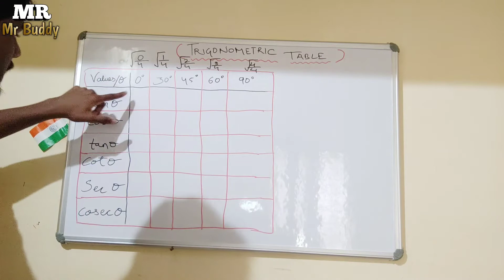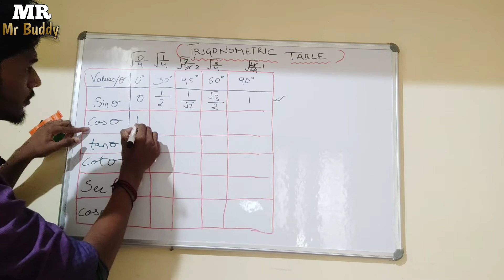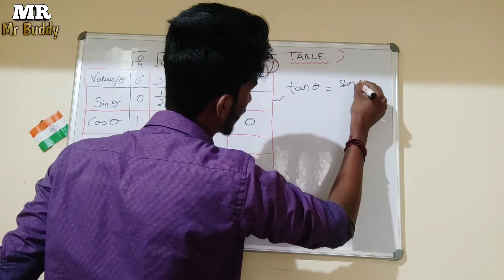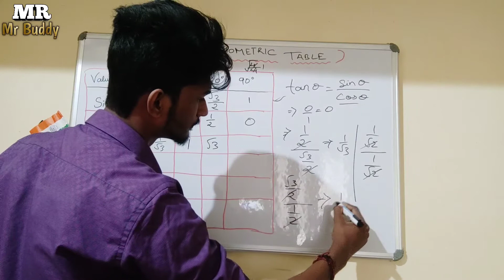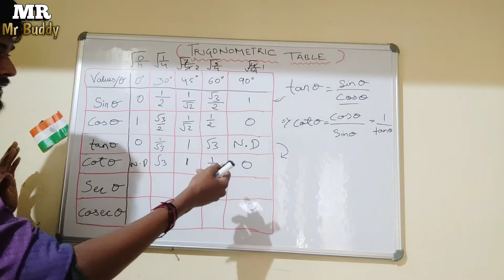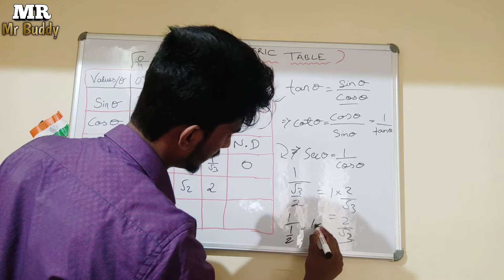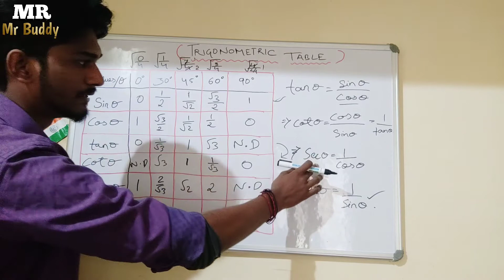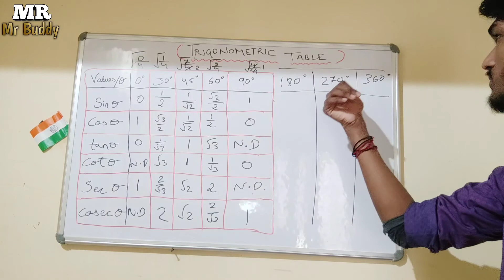Trigonometry |Trigonometric table trick| malayalam| trigonometry class 10/11/12 |trigonometry basics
In this video we are going to learn how to calculate trigonometric values in the table and the formula to calulate the values .

I am going to teach the simplest way to find out it will take less than a minute to calculate the values.

Usually maximum number of students memorize the values , it's not wrong to memorize the values but ,just think after two or three years you will forget the values so in that case what is the use of studying then??
That's why I am going to teach you the best way with proper explaination how to find values, so you will be remembered life long, in case you forgot the values it will take less than a minute to find out the values.

And as a student you must know how to find out the values.

My purpose of making videos is to provide (free) basic informations that are most usefull for you .

Jai hind🇮🇳🇮🇳🇮🇳